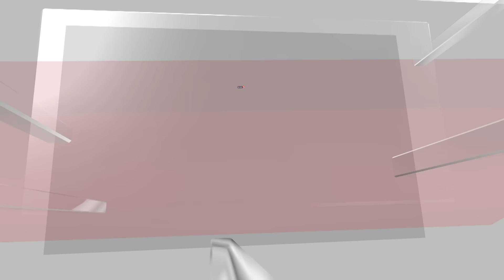Alexei Navalny Death | Hundreds Risk Arrest To Pay Tribute To Alexei Navalny | News18 | N18V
Police turned out in force near the Moscow church where Alexei Navalny’s funeral took place as mourners gathered in a show of support for the late Russian opposition leader.

Officers watched as hundreds of people waited to enter the Church of the Icon of the Mother of God Soothe My Sorrows, which was surrounded by crowd-control barriers.